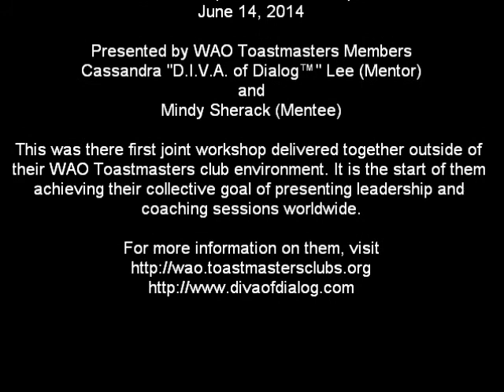The Discipline of Leadership #5: Conclusion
WAO Toastmasters members Mindy Sherack and Cassandra “D.I.V.A. of Dialog™” Lee joined forces to create a workshop they're passionate about - helping people to become stronger leaders in their lives. This mentor (Cassandra “D.I.V.A. of Dialog™” Lee) and mentee (Mindy Sherack) had the privilege of presenting their workshop at the District 30 Toastmasters Leadership Institute (TLI) on Saturday, June 14, 2014 at the AT&T University in Hoffman Estates, IL. In this video, Cassandra “D.I.V.A. of Dialog™” Lee summarizes for you the concept of "The Discipline of Leadership." She reviews the "S.O.S." building blocks that make up the concept for "The Discipline of Leadership" plus the call to action for each building block.